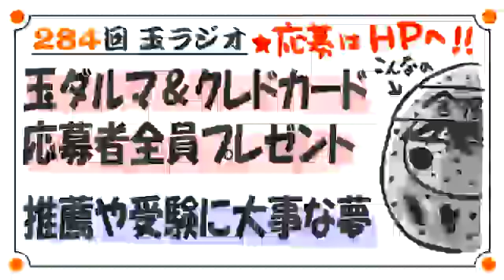284回玉ラジオ「玉ダルマプレゼント＆推薦と夢と」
夢の強さがそのままやる気にもなるし
周りの応援や協力も生む！！